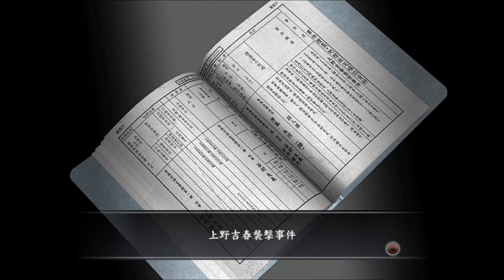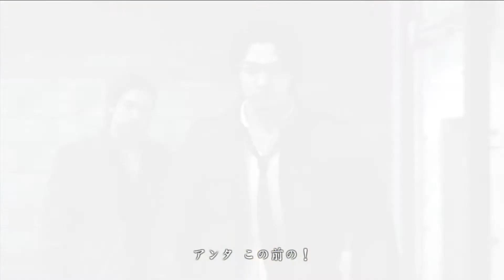#49 主人公同士の対面になぜか違和感を覚える。【龍が如く4_実況_PS4】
中国人が日本語で楽しくゲーム実況します。
※高画質1080pで視聴可能。